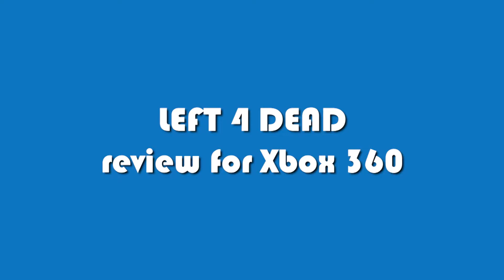CGRoverboard LEFT 4 DEAD for Xbox 360 Video Game Review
Left 4 Dead is a cooperative survival horror first person shooter. Play as one of four survivors in a land of hostile zombies that will tear down walls to eat your brains. Loosely based in Pennsylvania, battle your way to each Safe House and just try to stay alive. Or you can hop into a Versus match, in which you take turns being survivors and zombies, and go head to head with another team of four players. Left 4 Dead features 4 player co-op, 8 player Versus mode, and 4 player Survival mode. This video game review is brought to you by Classic Game Room's Jen and features gameplay footage from the Xbox 360 version of Left 4 Dead, published and developed by Valve. Available on the Xbox 360 and PC.